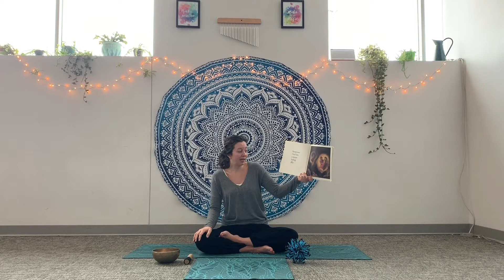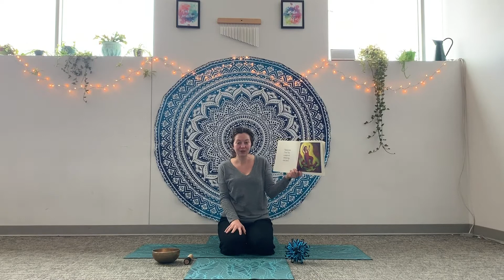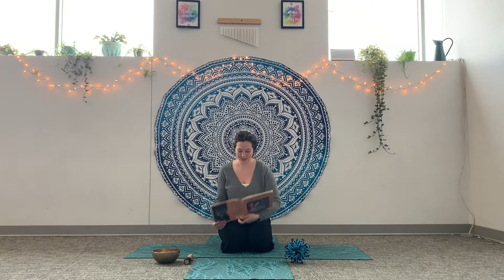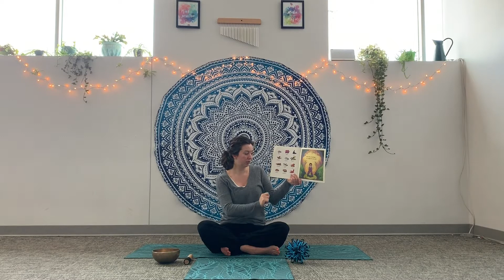Yoga Lesson for Kids on Emotions: Sometimes I Feel Like a Mouse by Jeanne Modessitt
This is a fun kids yoga video with lots of animal yoga poses and talk about how we are feeling. Listen to the book, Sometimes I Feel Like a Mouse, by Jeanne Modessitt, and do a yoga pose with each page. Try fun kids yoga poses like Lion, Wolf, Bear, Eagle, Mouse and more!  Do some Mindful Listening and Mindful Breathing as well to help focus your mind and body.

Learn to teach kids yoga and mindfulness and get certified in my fully online teacher training: